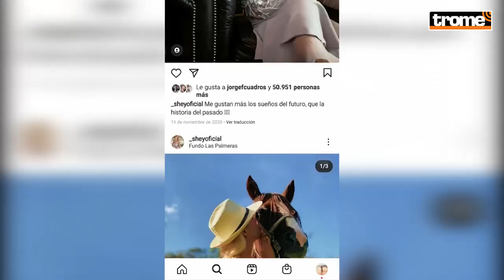SHEYLA ROJAS y sus romances fugaces, ¿mala suerte en el amor?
Sheyla Rojas ha tenido un historial de romances pasajeros. Ni su belleza la salvó de su mala suerte para encontrar el amor y menos de los ampays, en los que la hemos visto disfrutar de sus lujos y viajes en compañía de sus pretendientes. Conoce aquí quiénes fueron sus amores fugaces.